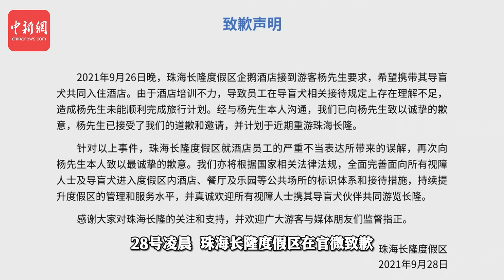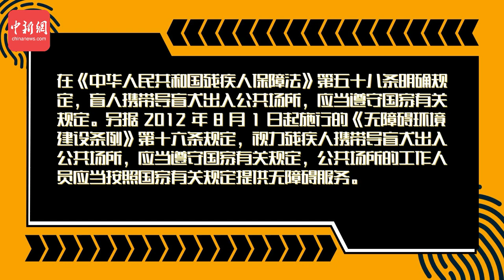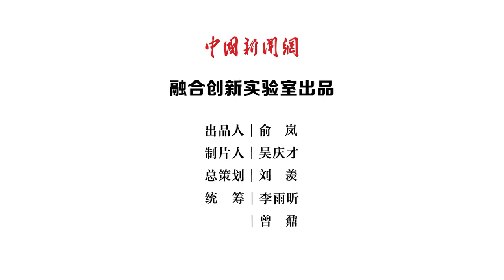导盲犬入住酒店造拒，谁来保护导盲犬的“导盲权”？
视障人士携带导盲犬入住珠海长隆企鹅酒店遭拒一事持续引发关注，虽然涉事企业已就此事致歉，但导盲犬如何告别“出行难”、残疾人如何同普通人一样站在阳光下，拥有正常的人生仍需要我们的关爱。即使他们看不到，我们也要让他们感受到社会的善意。与小新一起关注视障人士，维护导盲犬的“导盲权”。